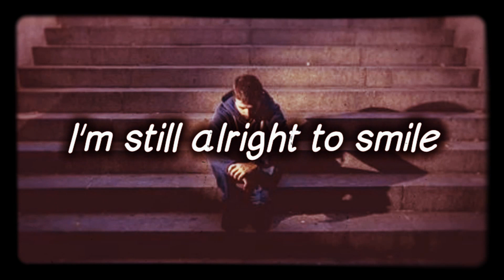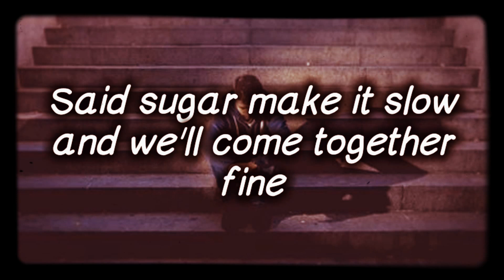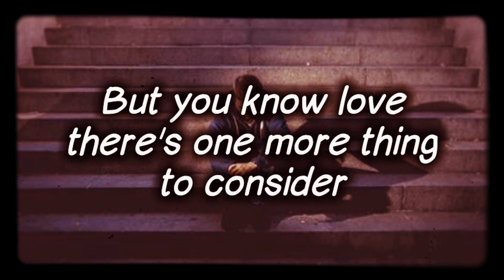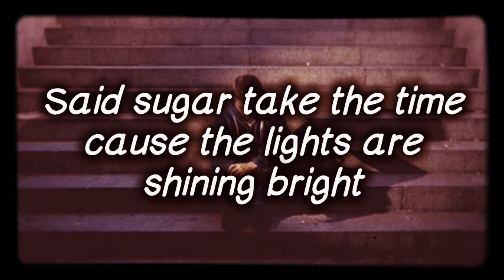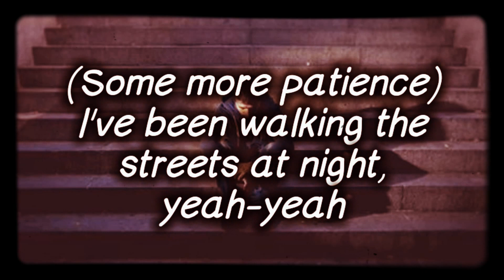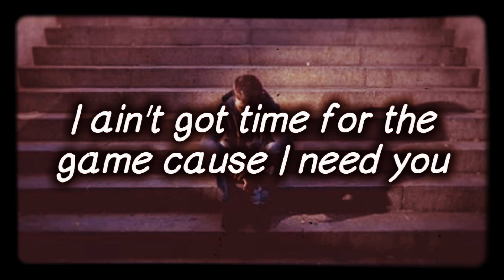Patience [Lyrics] - Guns N' Roses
Lyrics.

Shed a tear cause I'm missing you
I'm still alright to smile
Girl I think about you every day now
Was a time when I wasn't sure but you
Set my mind at ease
There is no doubt you're in my heart now

Said woman take it slow and it'll work itself out fine
All we need is just a little patience
Said sugar make it slow and we'll come together fine
(Patience)
Hmmm... yeah..

I sit here on the stairs cause I'd rather be alone
If I can't have you right now I'll wait dear
Sometimes I get so tense but I can't speed up the time
But you know love there's one more thing to consider

Said woman take it slow and things will be just fine
You and I'll just use a little patience
Said sugar take the time cause the lights are shining bright
You and I've got what it takes to make it
We won't fake it
Ooh.. I'll never break it
Cause I can't take it

Little patience
Hmmm.. yeah.. yeah
Hmmm.. yeah
Need a little patience, yeah yeah yeah
Just a little patience, yeah..
(Some more patience) I've been walking the streets at night, yeah-yeah
Just trying to get it right
It's hard to see with so many around
You know I don't like being stuck in the crowd
And the streets don't change but maybe the names
I ain't got time for the game cause I need you
Yeah - yeah
well I need you
Oooh I need you..

Whoaa... I need you
Ooh... this time
(Is all you need)